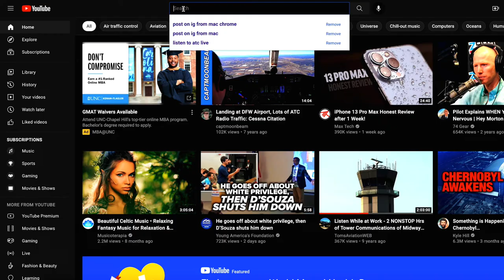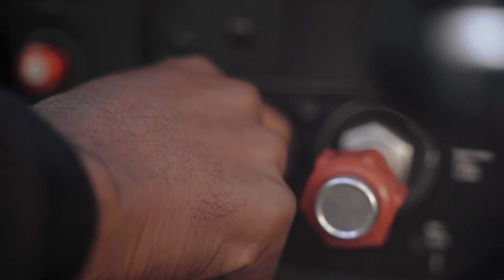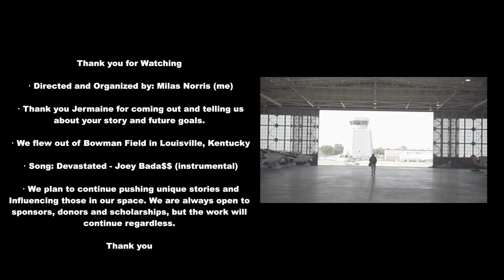The Aviation Journey | Expand Your Horizons | No Limits | Fly for the Culture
It’s bigger than just making money to fly planes to me. All about opportunities. I hope to inspire the future generations of aviators!

Video captured by Milas Norris.

**Flight VLOG w/ Private Pilot Jermaine Bibb

Watch as I, Jermaine Bibb, pursue my Commercial License.
From 0 hours to current.
I plan to obtain each license (private, instrument, & commercial) and then build hours hopefully to the point where I can fly commercial or charter, ANYTHING that involves making income to fly & travel! Anything is possible. No Limits.

Videos consist of my training flights and flights that I am time building with other aviators and friends.
A variety of topics may be discussed.

**I AM NOT AN INSTRUCTOR AND THIS VIDEOS ARE NOT TEACHING VIDEOS. I AM JUST SHARING MY EXPERIENCE IN BECOMING A PILOT.**

If interested in time building or being featured on a video follow and contact Jermaine Bibb on IG via @nolimits.avi8tors or @jermainebibb_**

Equipment:
GoPros: Hero 3, Hero 6, Hero 7
Headset: Lightspeed

Louisville, Kentucky
Bowman Field (KLOU)

I’m also a photographer/videographer.